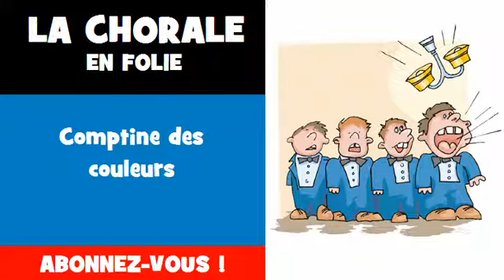LA CHORALE EN FOLIE = Comptine des couleurs